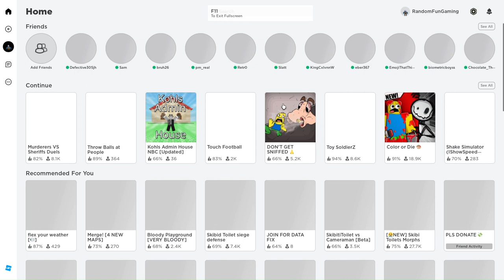Playing Murders Vs Sheriffs on Roblox with the Homies.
Playing a ROBLOX game with the homies called Murders VS Sheriffs

(ME. I forgot my old Roblox's YOUTUBE